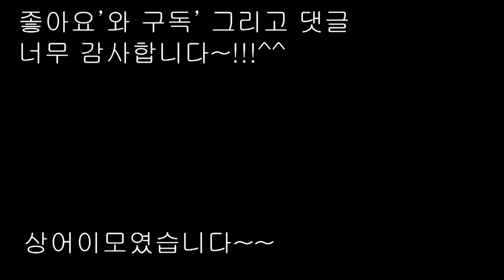깻잎김치/짜지않는레시피/만들어1시간후면 바로먹는 깻잎김치/향긋한생깻잎김치예요[상어이모]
짜지않고 슴슴한맛의 생깻잎김치 레시피입니다
입맛 돋구어주는 별미이지요~!!

생깻잎김치(마트용6묶음250g) 계량은 소주잔50ml 으로 했어요
*깻잎1묶음은 42g입니다
*대파.양파.당근은 약간씩 다져서 씁니다
고추가루2스푼/액젓1스푼/생수2소주잔/올리고당 반소주잔
다진마늘2스푼/진간장4스푼/참치액1스푼(없으시면액젓)/통깨